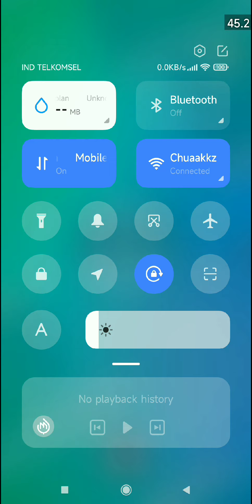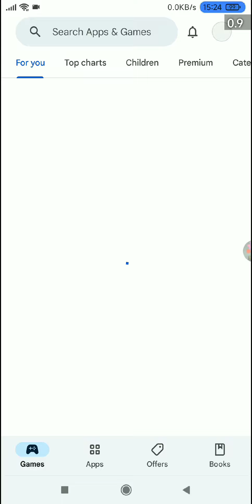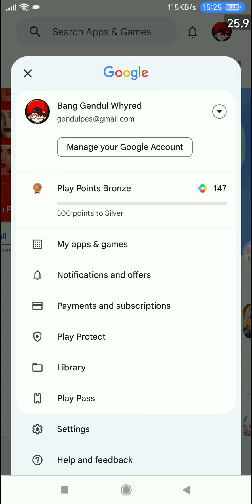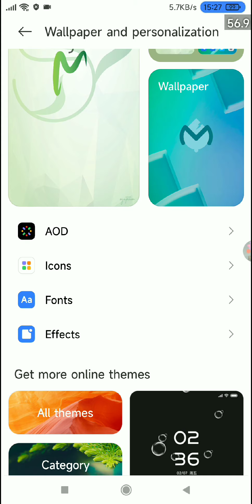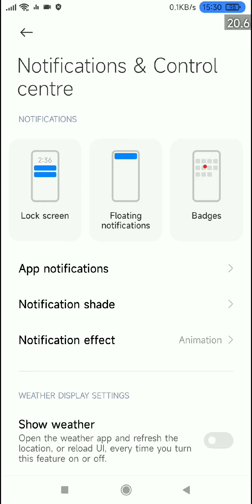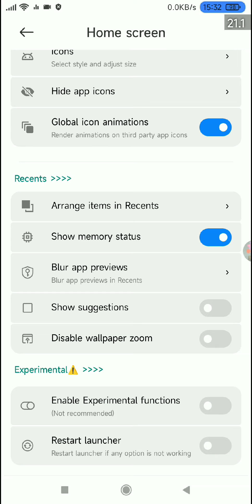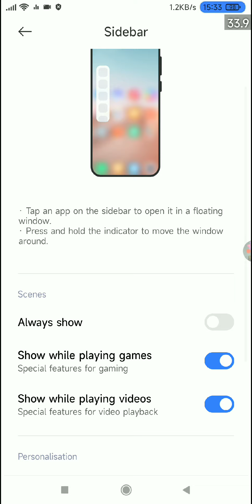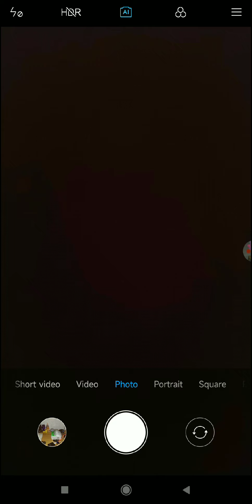Review Custom ROM MIUI Android 11 - Mint Version: 12.6.12 EOL FINAL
Link bermasalah? Bukan masalah saya 🤪

👉Cara agar komen kalian direspon:
Pastikan udah like & udah nyimak dg lengkap. Atau silahkan cari di playlist chanel.

(Buat pemula sebaiknya banyak nyimak vidio2 Tutorial cara flash rom biar cepet paham)

(Sebaiknya subrek chanel ini)

Dan lain-lain...